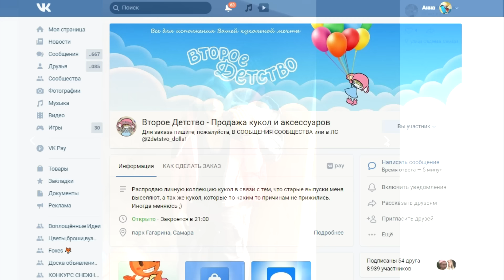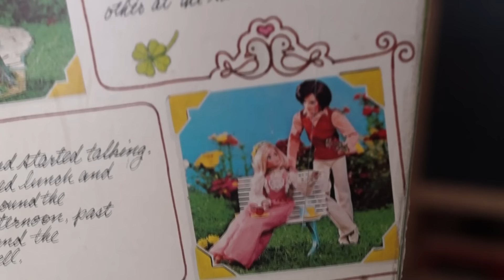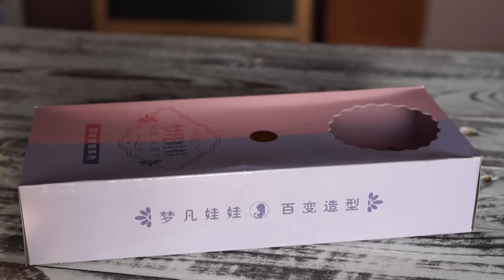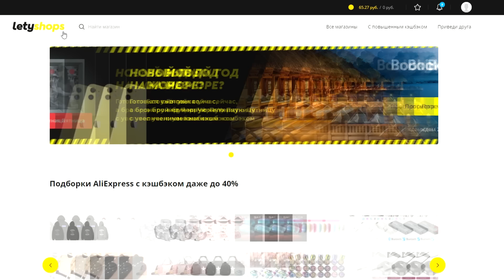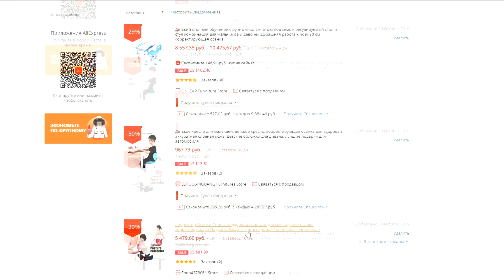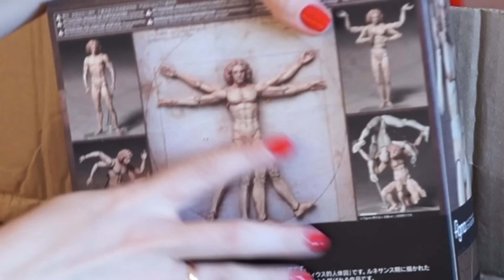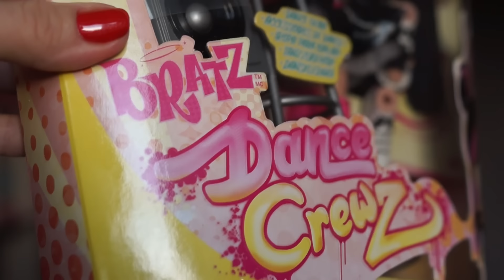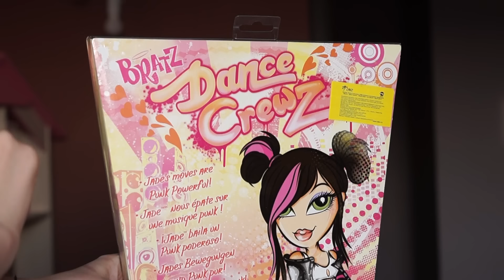45 ЛЕТ ЛЕЖАЛИ В КОРОБКЕ! 20 кг РЕДКИХ КУКОЛ! 1 часть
🌟Участвуй в распродаже Черная Пятница скидки до 70% и кэшбэк до 30%!

Конкурс на куклу Bratz Dance Crewz

1. Сочинить стихотворение про канал Воплощённые Идеи.
2. Записать его на видео.
3. Добавить в свой инстаграм и отметить меня @embodied_ideas
Итоги 15 декабря в моём инстаграм.

ТАЙМ КОД:
00:58 Юные влюбленные Майкл и Мелинда (Young Sweethearts Michael And Melinda)
02:38 Китайская Йога MengF
05:11 Айрис Клопс и Мэнни Тавр, куклы Monster High
06:29 Календарь событий HATCHIMALS
06:45 Фигурки Купидонов
07:01 Русалочки Ариэль и ее сестры
08:28 Bratz  (Братц) Танцы